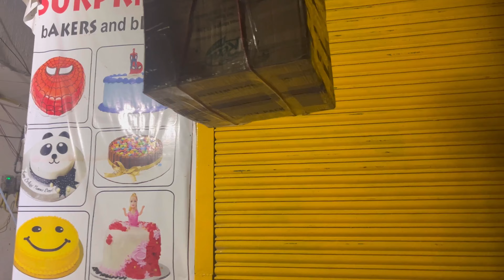LAST VLOG WITH MOM 😭😭 MOMS LAST GOOD BYE | emotional moments